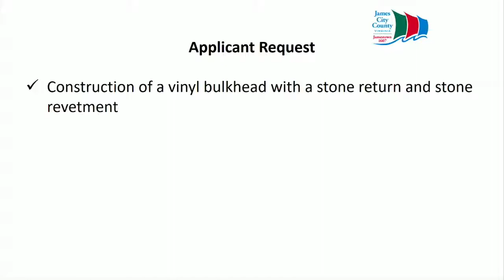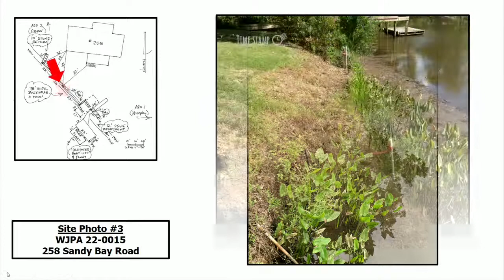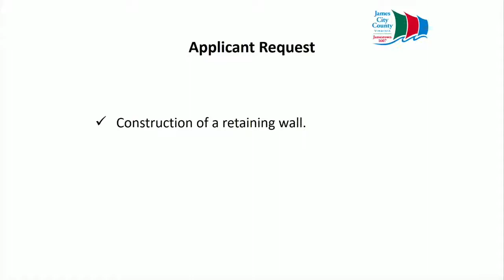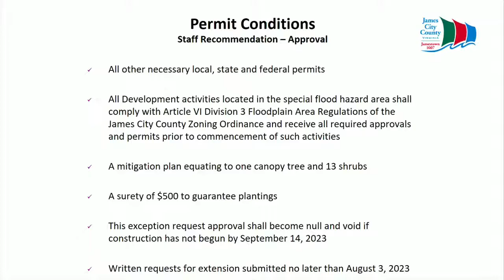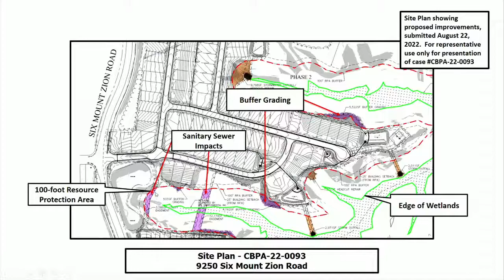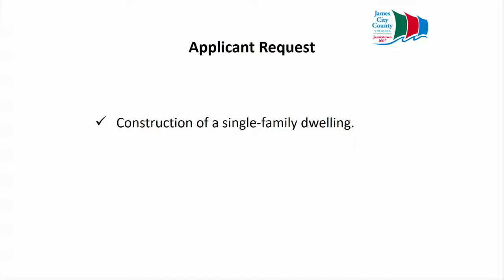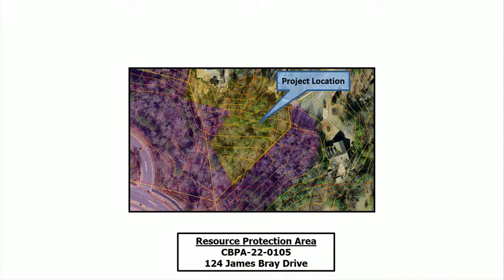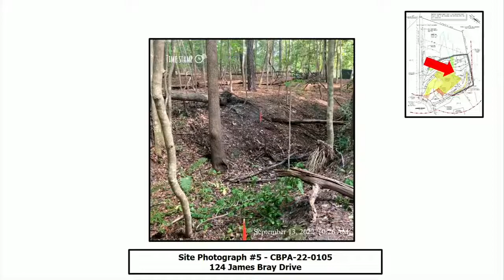Chesapeake Bay & Wetlands Board Meetings – September 14, 2022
A regular meeting of the Chesapeake Bay & Wetlands Boards from September 14, 2022